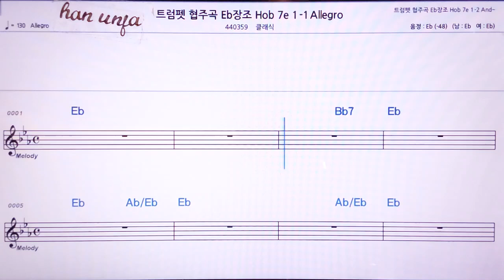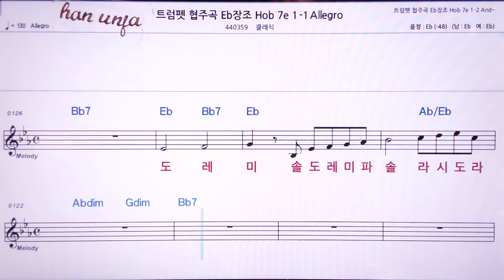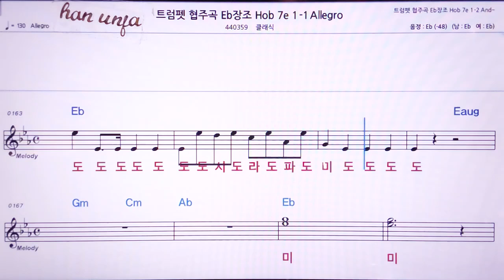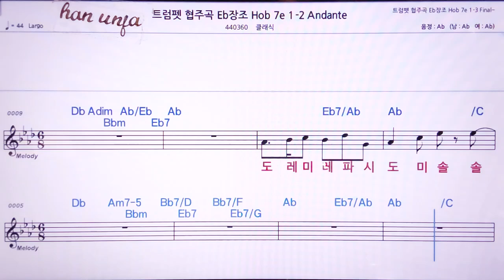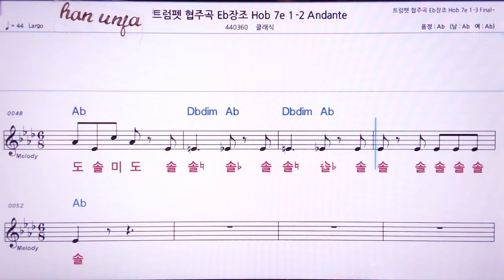💖트럼팻 협주곡1-1Allegro 👍MR,노래방, 악보, 코드,Karaoke With Sheet Music